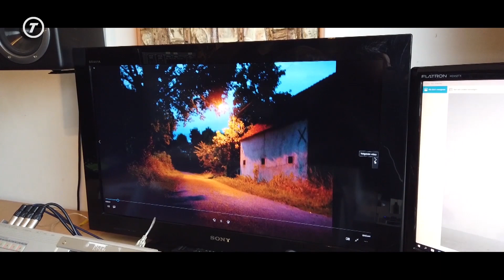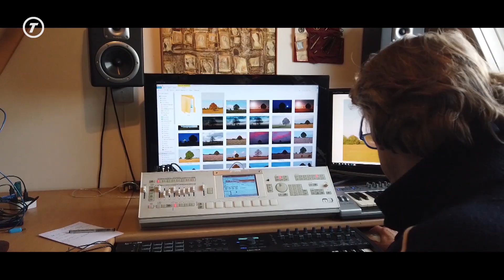De bijzondere soundscapes van Peter Hofland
Je hebt z’n werk misschien al regelmatig voorbij zien komen in het programma ‘CulTuur’: Peter Hofland maakt bijzondere mini-documentaires en soundscapes over het Tilburg van toen en nu. Als je al wat langer in onze stad vertoeft, zul je waarschijnlijk veel dingen herkennen van vroeger. Maar ook voor de nieuwe Tilburgers is het zeker interessant om een keer te duiken in het verleden van de stad.
En met video als medium voor het vertellen van het verhaal, het laten horen van het geluid van de stad en het laten zien van beelden, levert dat bijzondere producties op.